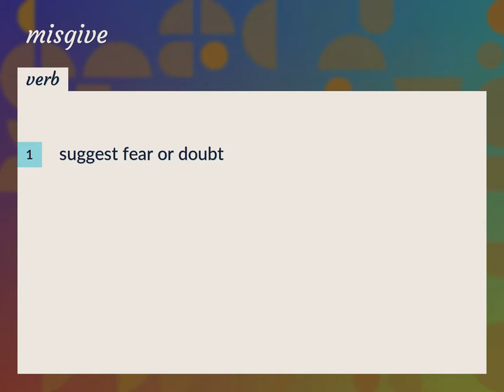Misgive | meaning of Misgive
What is MISGIVE meaning?